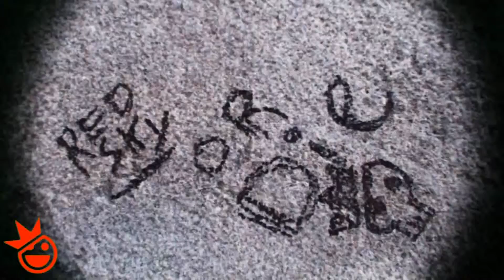Ml et Ml First time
Premiere fois qui font du blade.